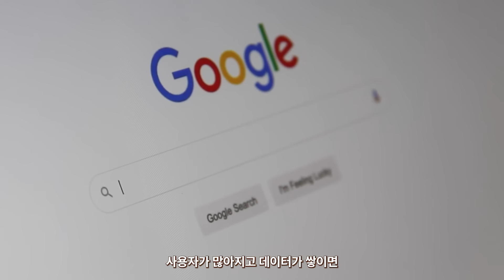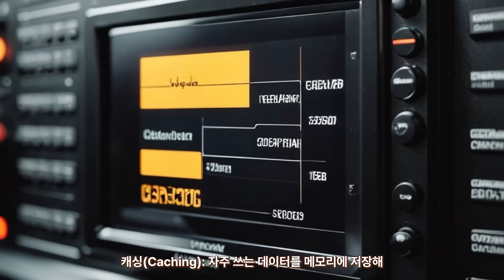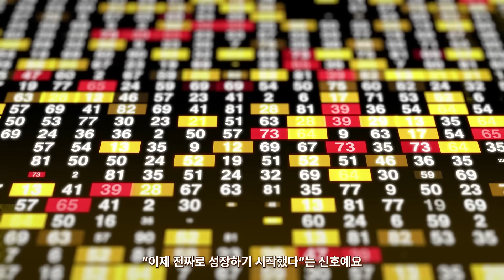🦷 “치과 스케일링으로 배우는 IT 성장의 비밀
— “스케일링, 치과에서만 하는 게 아니라고요?”

서버가 느려지고, 앱이 버벅이고, 트래픽이 폭발할 때
많은 사람들이 “문제가 생겼다”고 생각하지만,
사실 그것은 시스템이 성장하고 있다는 신호입니다.

이 영상에서는 **‘치과 스케일링’**을 비유로,
IT 세계에서 말하는 **‘스케일링(Scaling)’**의 의미를 쉽고 재밌게 풀어봅니다.

💡 이번 영상에서 배우는 핵심 내용

스케일링이란?
→ 성장하는 서비스가 겪는 필연적인 ‘시스템 성장통’

Scale Up vs Scale Out 차이점
→ 서버 성능을 높일 것인가, 서버 수를 늘릴 것인가

치과 스케일링과 IT 스케일링의 공통점
→ “둘 다 쌓인 부하를 제거해 건강을 지키는 일”

트래픽 폭증에도 무너지지 않는 시스템의 비밀
→ 캐싱, 데이터 분산, MSA까지 이어지는 성장 관리 기술

💬 한 문장으로 정리하자면

치아엔 치석이 쌓이고, 서버엔 트래픽이 쌓인다.
결국 스케일링은 **‘성장에 따른 정기 관리’**입니다.

⚙️ 관련 IT 개념 한눈에 보기

서버(Server)
트래픽(Traffic)
부하분산(Load Balancing)
확장성(Scalability)
캐싱(Caching)
샤딩(Sharding)
MSA(Microservices Architecture)

📈 이 영상이 유용하다면

👉 좋아요로 알고리즘에 신호 보내기
👉 댓글로 여러분의 성장통 이야기 남기기
👉 구독하고 다음 이야기 “트래픽 폭탄, 서버는 어떻게 살아남을까?” 놓치지 마세요!